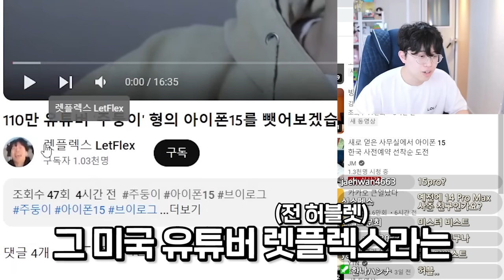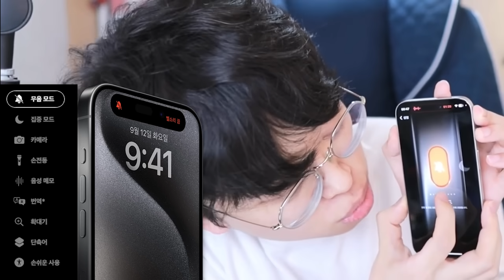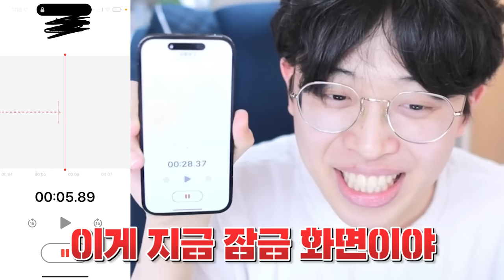아이폰15pro만 되는 엄청난 신기능ㄷㄷ